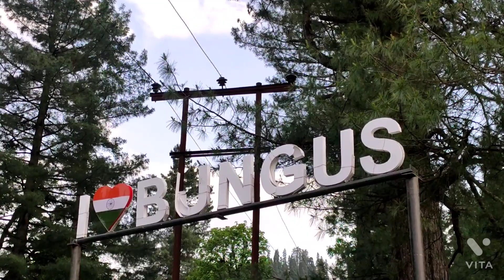A speech on No Tabacco Day Along a visit to Bungus valley